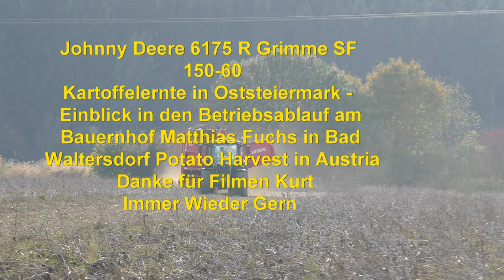Johnny Deere 6175 R Grimme SF 150 60 Kartoffelernte in Oststeiermark Einblick in den Betriebsablau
Johnny Deere 6175 R Grimme SF 150-60
Kartoffelernte in Oststeiermark - Einblick in den Betriebsablauf am Bauernhof Matthias Fuchs in Bad Waltersdorf Potato Harvest in Austria  Danke für Filmen Kurt
Immer Wieder Gern
Verkauf von  Kartoffeln vom Bauernhof Michael Fuchs aus Bad Waltersdorf  45